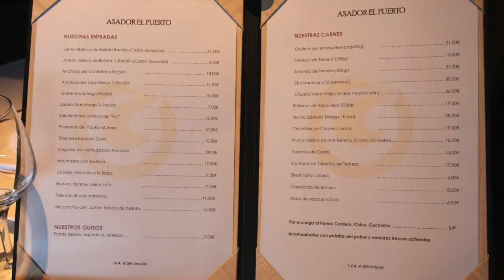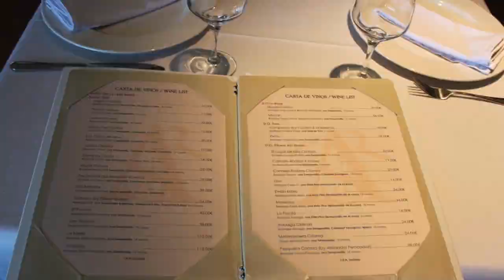Asador El Puerto, Caleta de Vélez (Establecimiento Singular)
Vídeo del nuevo Establecimiento Singular, elegido por la Diputación de Málaga en 2018